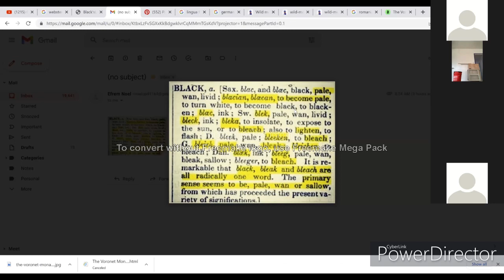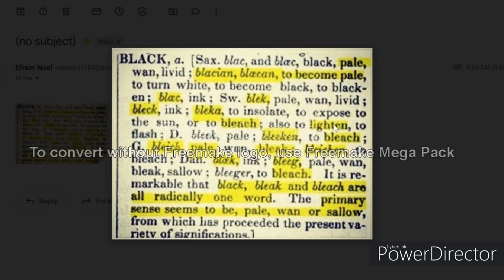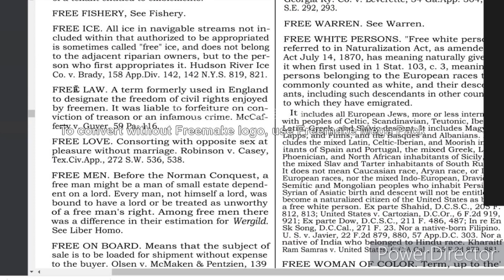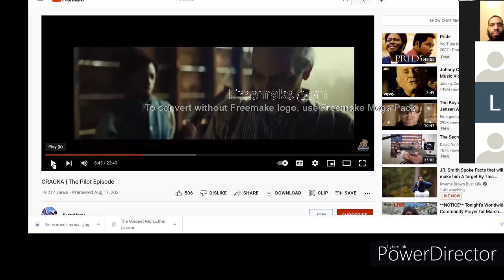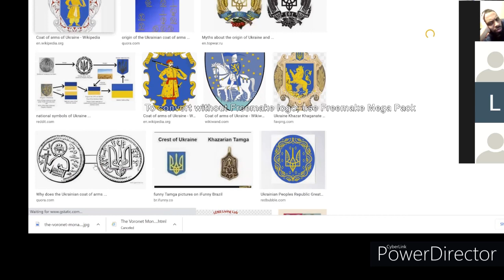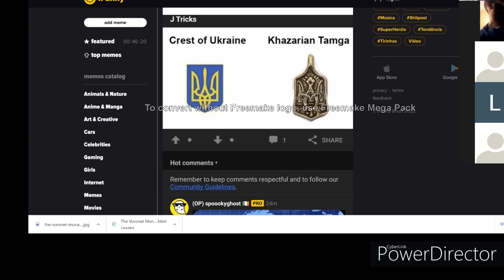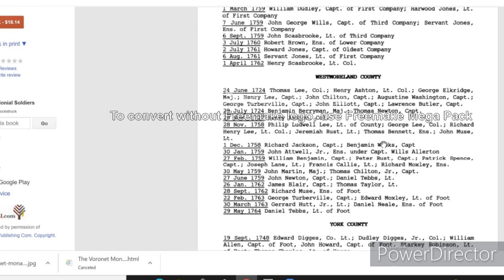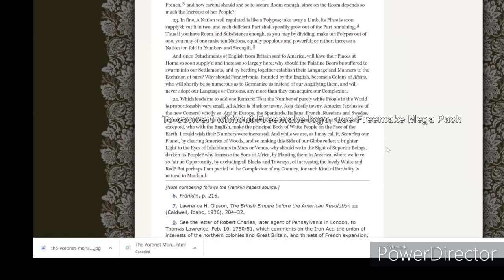Were Caucasians the 1st BLACK SLAVE IN AMERICA? History Facts that happened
A look into what is happening today and the true history, deception, and misinformation. To create divisions and an uneven playing field.